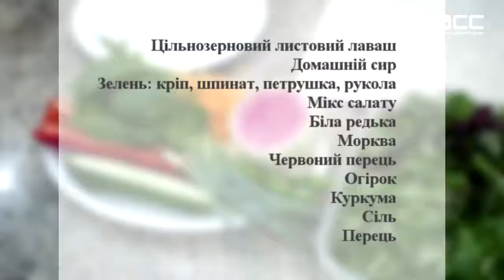Смачний рецепт корисного рола від лікаря-дієтолога Наталії Бочарової